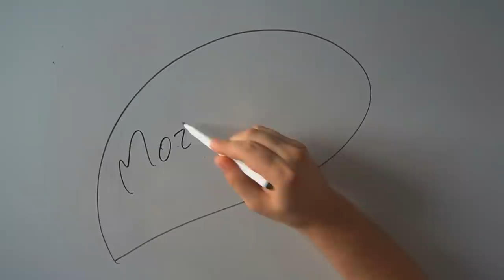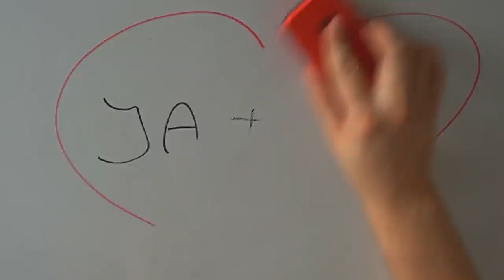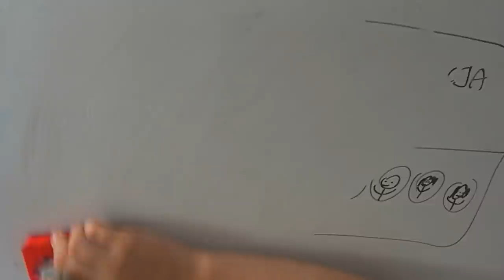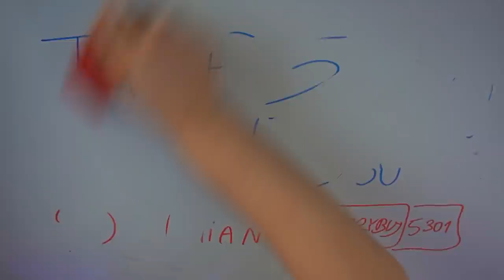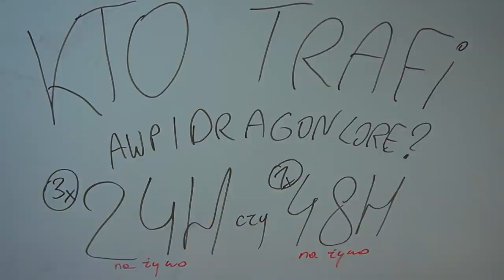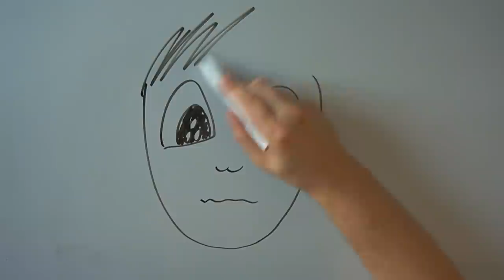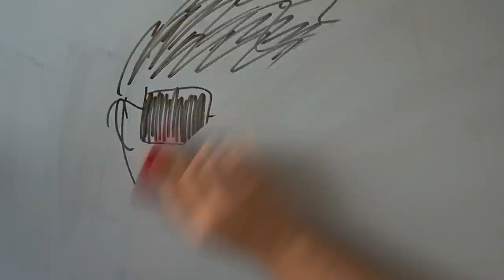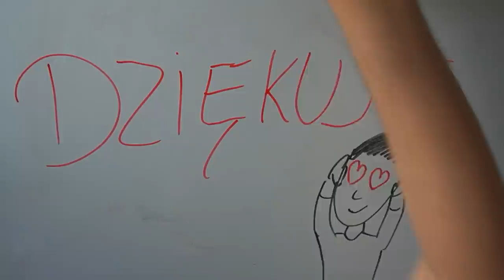DRAW MY LIFE *cała prawda o Da Mian* (1 MILION SPECIAL)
Cześć, ten odcinek jest dla mnie czymś ważnym bo opowiada moją historię od narodzin aż do dnia dzisiejszego (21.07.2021). Sama realizacja tego filmu wymagała ode mnie mocno szczerego spojrzenia wstecz na swoje życie i kilku dni spędzonych na opisywaniu i rysowaniu tego wszystkiego. Oczywiście opowiedziałem o wszystkich najważniejszych rzeczach bo nie da się streścić całego życia w 22 minuty. Film ten nietypowy jest również z tego powodu, że jest to mój special dla Was z okazji miliona subskrypcji na kanale Da Mian. Strasznie dziękuję każdemu za pomoc w dojściu do tego momentu! ❤️

Jeśli materiał Ci się spodoba to zostaw 👍 i udostępnij go dalej 📩 bo dzięki temu pomagasz mi się rozwijać i sprawiasz mi okropnie dużo radości!